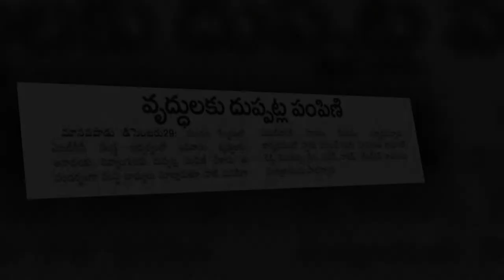దుప్పట్ల పంపిణీ | Jbrc Manapod | CBT KURNOOL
మానపాడు మండలం , గద్వాల జిల్లా

Channel Composer : K.Vijay Kumar [CBT Convenor]  Ph: 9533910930
Editor : G.Kalyan Kumar